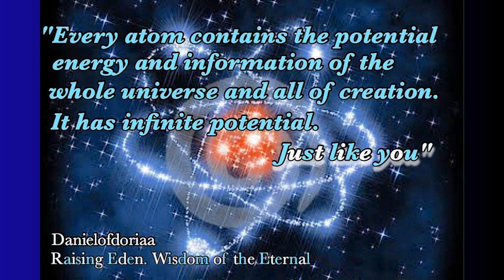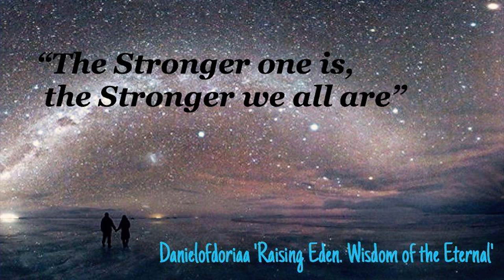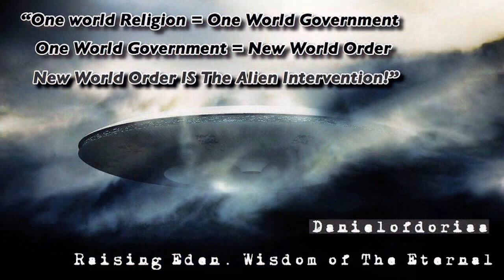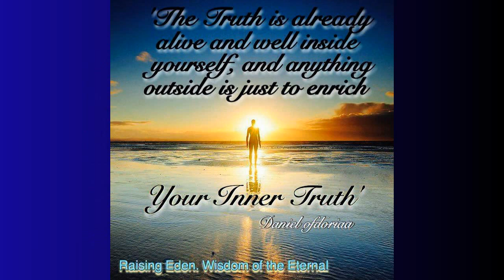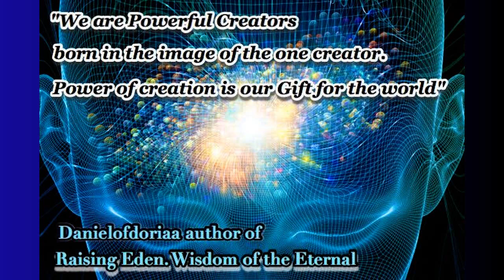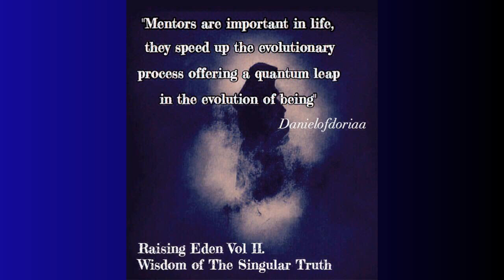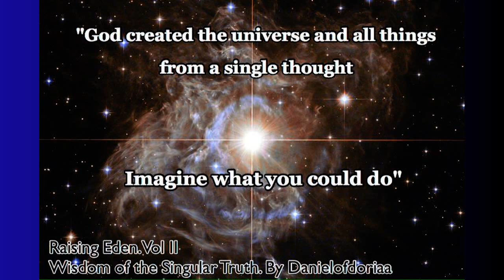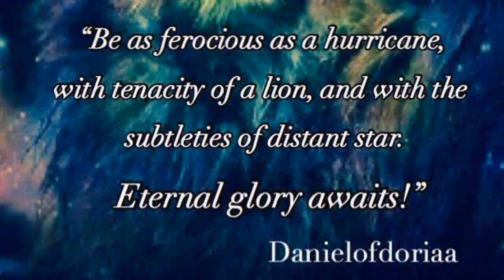"Raising Eden" - Magenta Pixie interviews Daniel of Doriaa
Magenta Pixie interviews Daniel Dunn aka Daniel of Doriaa, author of the "Raising Eden" series of books.